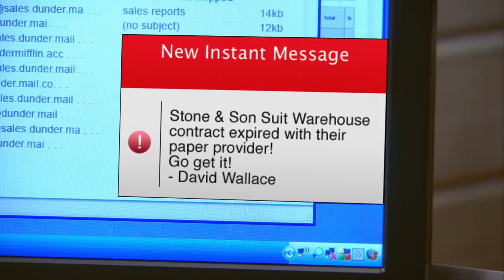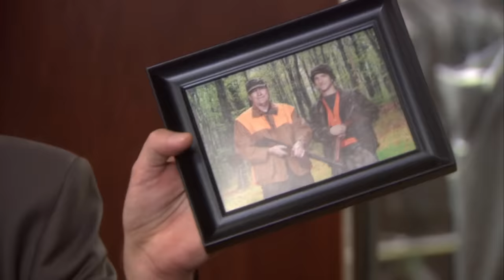He’s like a serial killer - The Office US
Couldn't land me in a thousand years.